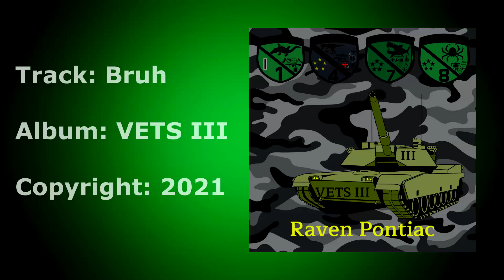BRUH - Raven Pontiac - VETS III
Thanks for listening to Raven Pontiac Music

Track: BRUH
Album: VETS III
Artist: Raven Pontiac